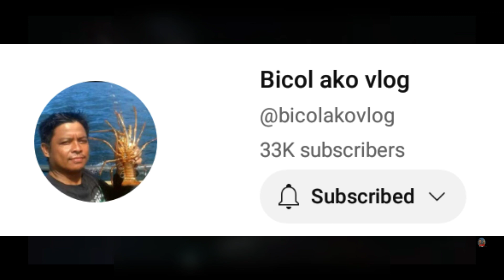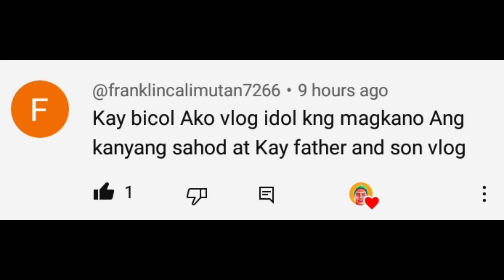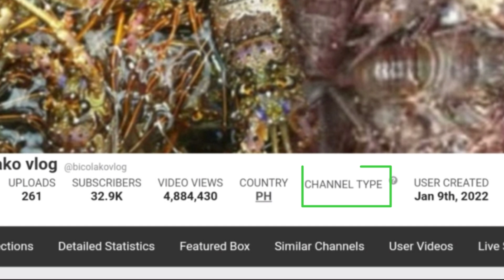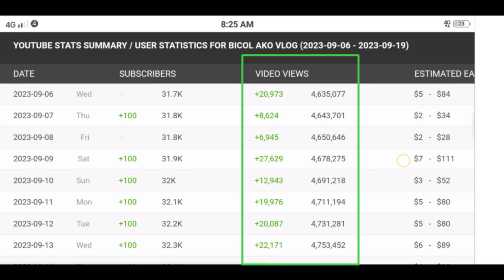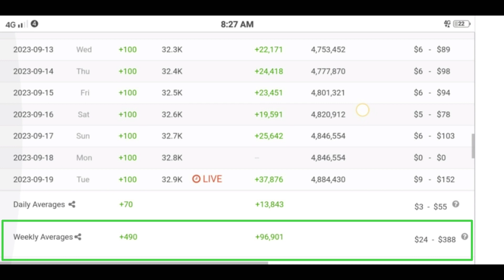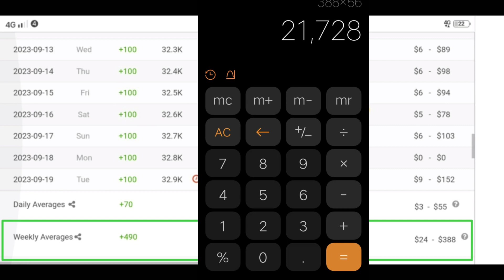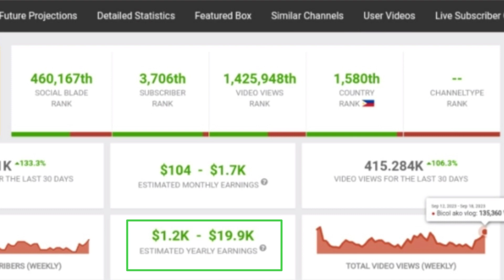Magkano ang sahod ni Bicol Ako Vlog sa youtube | Estimated Salary 2023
Bicol ako vlog youtube channel review
Bicol ako vlog youtube salary review

Magkano ang sahod ni bicol ako vlog sa youtube

Magkano ang kita ni bicol ako vlog sa youtube

Magkano ang sweldo ni bicol ako vlog sa youtube

Sahod ni bicol ako vlog sa youtube

Kita ni bicol ako vlog sa youtube

Sweldo ni bicol ako vlog sa youtube

Bicol ako vlog sahod sa youtube

Bicol ako vlog sweldo sa youtube

Bicol ako vlog kita sa youtube

Youtube salary bicol ako vlog

Bicol ako vlog youtube salary

This information / review is based only in public website Social Blade.com

NenzboY 🤗